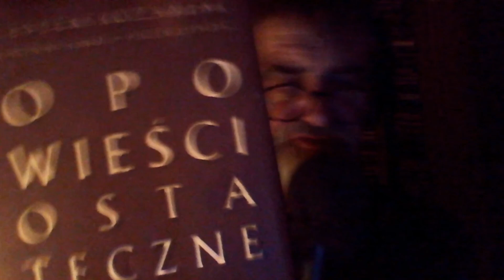OssariumTV #009: Opowieści ostateczne...